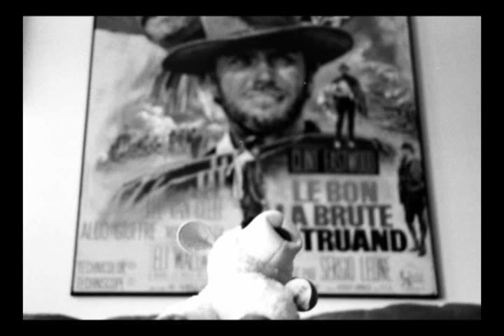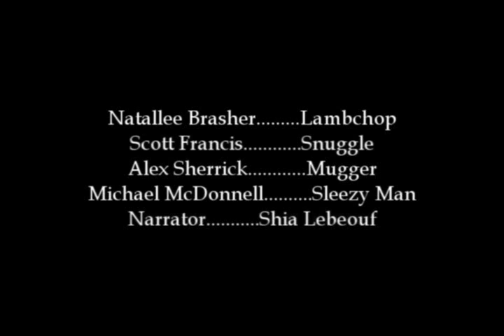Lambchop: True Hollywood Story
The true story of lambchop and her tragic downfall from fame.